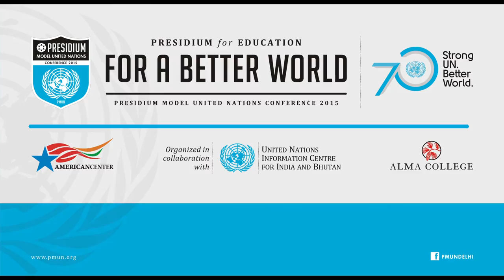HE SHAIDA MOHD, AMBASSADOR, ISLAMIC REPUBLIC OF AFGHANISTAN AT PRESIDIUM MUN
HE Shaida Mohd., the Ambassador of the Islamic Republic of Afghanistan said that education should be the right of every child wherever he or she may be on the globe. UN should top the agenda of education post the 2015 development goals. He also said that mentors in schools should take care of the children kindly and educate them properly. Children should respect their teachers and work hard to become bright future leaders. He also emphasized that teachers should assist children in fulfilling their aspirations.